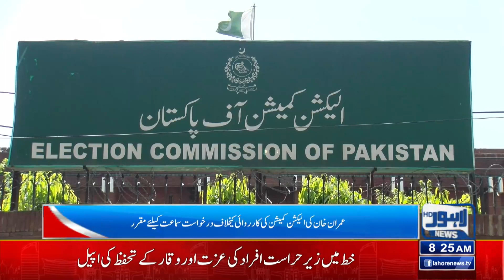Election Commission Of Pakistan Ki Karvae Ky Khilaf Imran Khan Ka Faisla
Justice Jawad Hassan of the Lahore High Court will hear on Monday a petition of the Pakistan Tehreek-i-Insaf (PTI) seeking a direction to the Punjab governor to immediately announce the date of general election in the province since the assembly had been dissolved